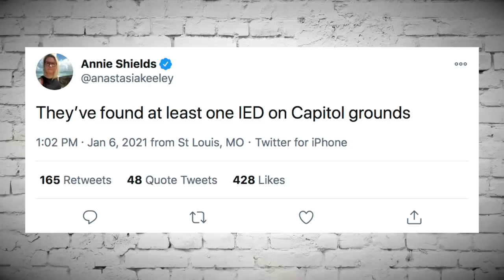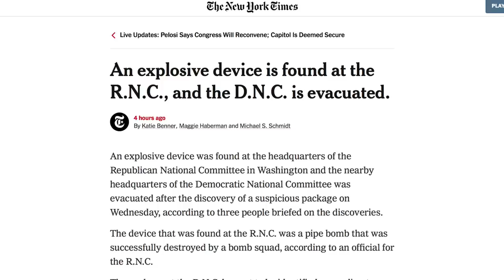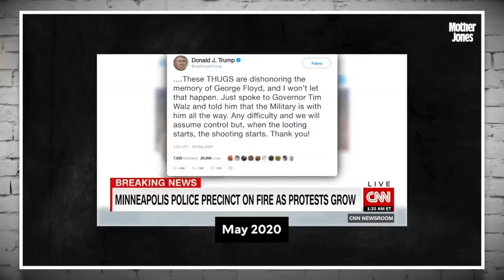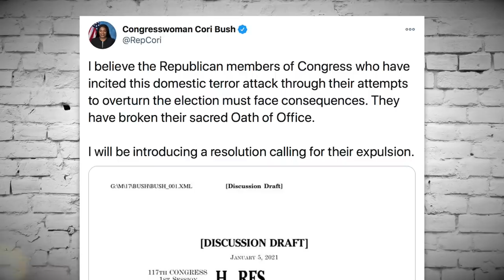Trump (And His GOP Enablers) Must Be Held Accountable for Inciting an Insurrection